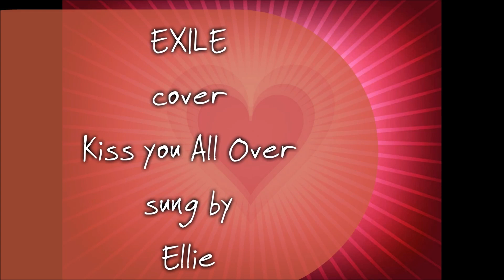EXILE cover 'Kiss You All Over' sung by Ellie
Released by EXILE in 1978. B side 'Don't Do It' (US). ;There's Been A Change' (UK).